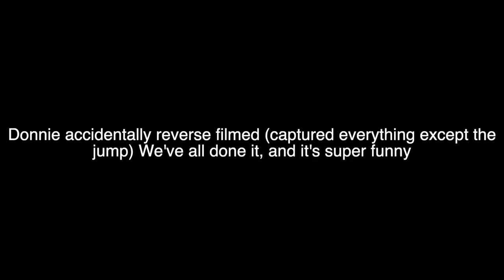Braille Trail Demonstration Forest (First + Third Person) Big Drops and Jumps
Snagged some awesome clips of Braille Trail and Soquel Santa Cruz Demonstration (Demo) Forest! Great day riding. Neil's on his Yt Capta Pro Carbon, and Jack is on his Canyon Strive 7.0 Carbon! Big jumps and drops!